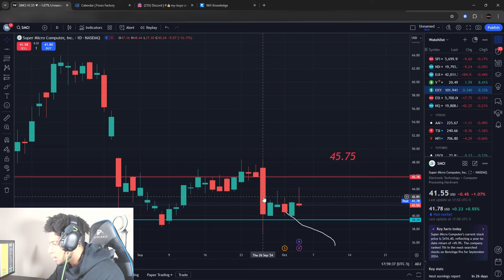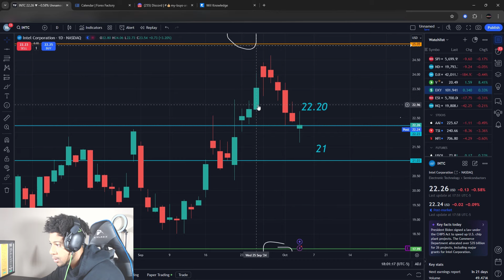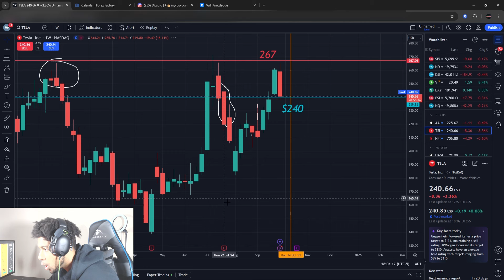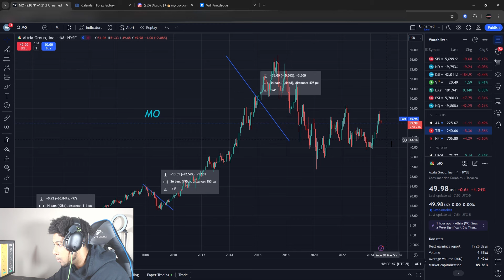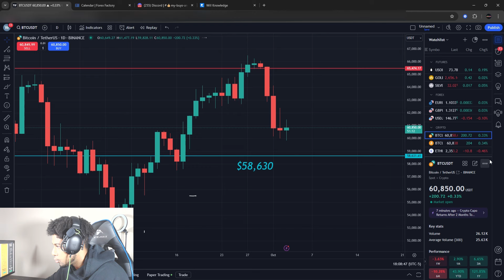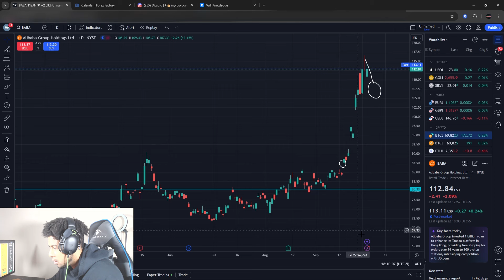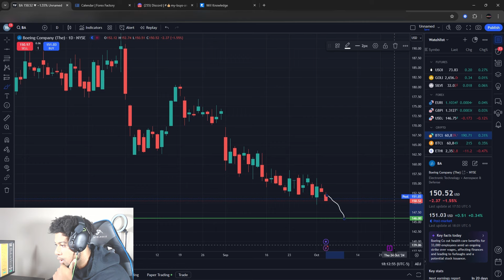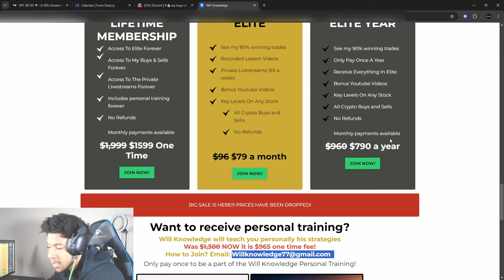BUY FRIDAY?! NVIDIA STOCK! TESLA STOCK! SMCI STOCK! INTEL STOCK! TLT! GME! MORE! | Will Knowledge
In this video, I go over stock market price predictions on stocks like Nvidia stock, pltr stock, tesla stock, GameStop stock, intel stock, apple stock, and more!

SEE MY BUYS AND SELLS! ALSO JOIN OUR PRIVATE TRADING LIVESTREAMS! Prices increase in 24 Hours!